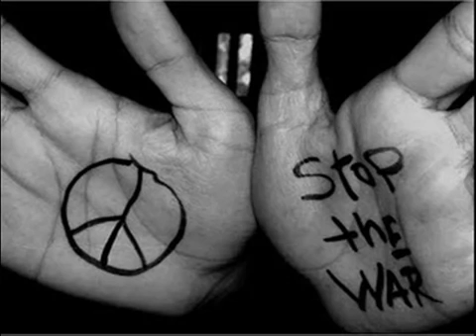Oro Stop the War 1977